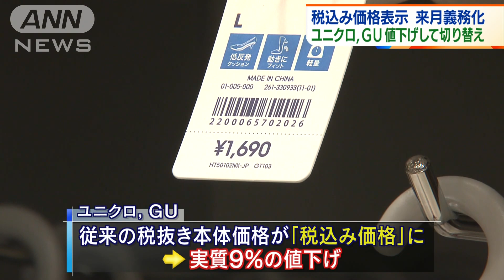ユニクロ、GU 税込み価格表示に 4月から義務化に(2021年3月12日)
来月から税込み価格表示が義務化されるのを前に、衣料品の「ユニクロ」や「ジーユー」が12日に消費税込みの価格に表示を変更しました。

　ファーストリテイリングは、ユニクロとジーユーで本体価格と消費税を分けて表示していたのを12日に税込みの価格表示に変更しました。

　これまでの税抜き本体価格の表示をそのまま税込み価格にしたため、実質9％値下げです。

　税込み価格表示への変更は実際の支払額が分かりやすくなる一方で、割高と感じやすいため、小売りや外食各社は一部商品で値下げをするなど、顧客離れにつながらないように工夫を凝らしています。